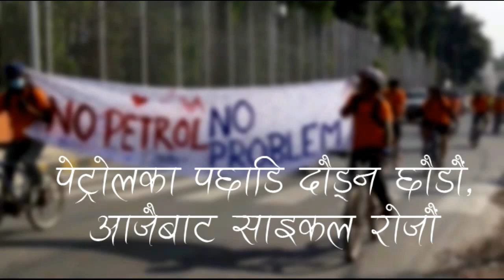The Year that is 2072 B.S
Our little effort to bring light on what has been happening here in Nepal over the past few months. It's just as important to highlight the bad aspects as it is to focus on the good.